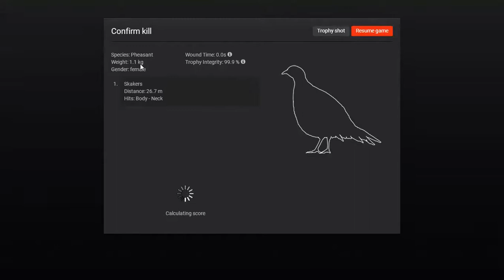The Hunter Classic - Pheasant Hunting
Trying my hand at Pheasant hunting.